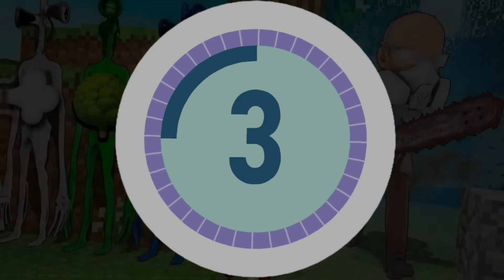SKRIVAMO SE KAO MAGIČNI SIREN HEADOVI SA MOĆIMA U UKLETOM MINECRAFTU! *zli znanstvenik nas traži*